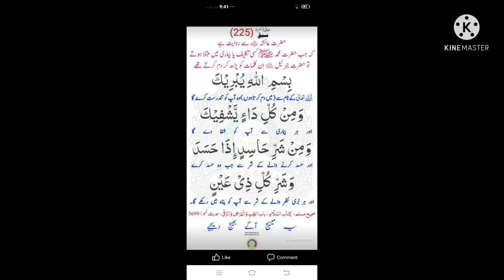D2 Serial. Bismillahi Yubrika. Buri Nazar Har Beemariyo Shifa Hasil karne ki dua.